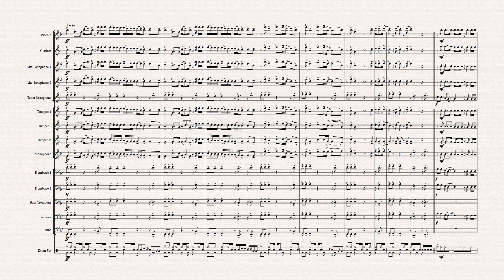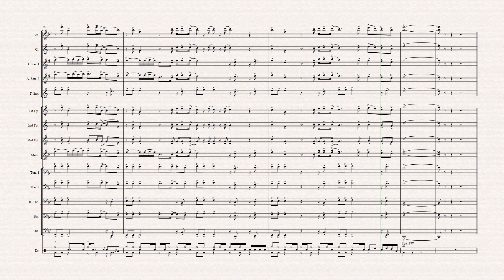Get Him Back! - Pep Band Arrangement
My arrangement of Olivia Rodrigo's "Get Him Back!" for Pep Band.